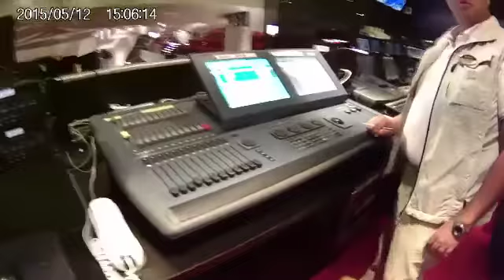ONE DAY IN A SHOW-MAN LIFE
One day travelling to perform in a Cruise-Ship's Theatre.